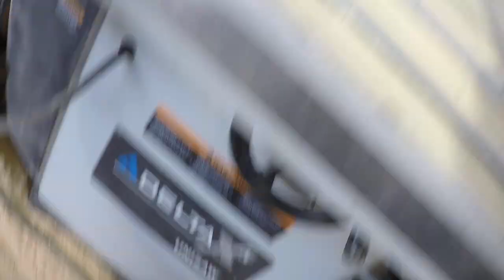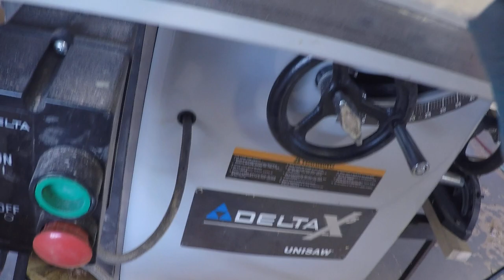RMH Build A-Z: Day 1 A - Riser Build / Drum Prep / Backwall Set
Hi folks . For several months in 2015, we built from scratch a Batch Box Heater with attached cob couch.  I had every intention of editing the film for a detailed build-out video, but time and other demands on the farm took priority.  So many of the viewers have asked for this footage, and at this time, this is the best I can do with my allotted time.  Follow along the unedited filming of the Batch Box Heater build from 2015 here at ABC acres.  Full of imagery, info, and know-how for your next project.  I know there is no intro, and I know there is endless footage of trivial detail, but alas that is the fact of this.  If you wish to have the jpgs of the heater build, and drop me a line in the contact page.  I'll then get them out to you.  Take care, Tim